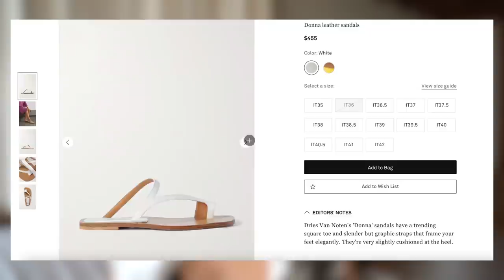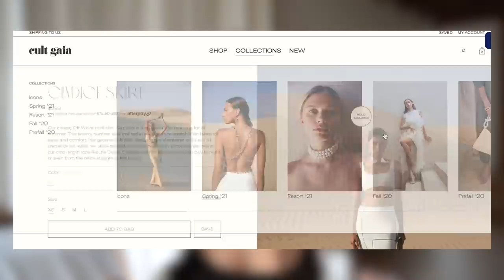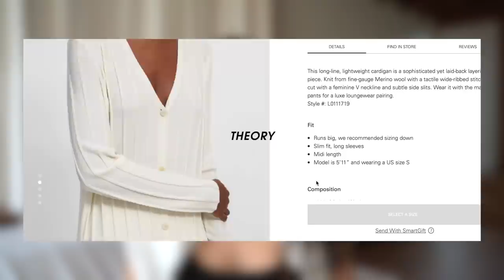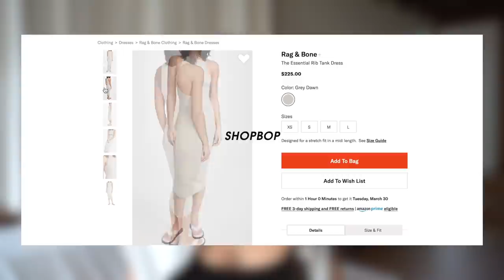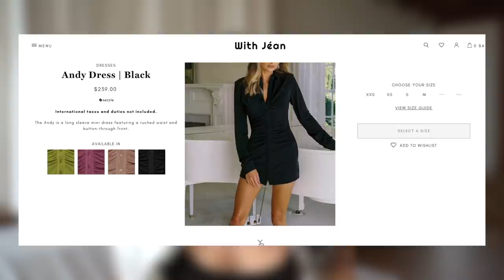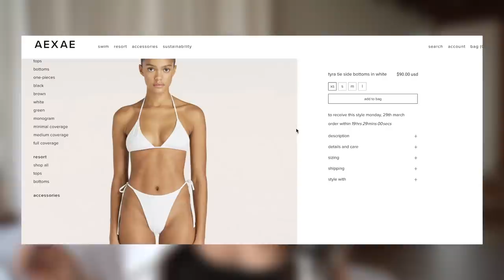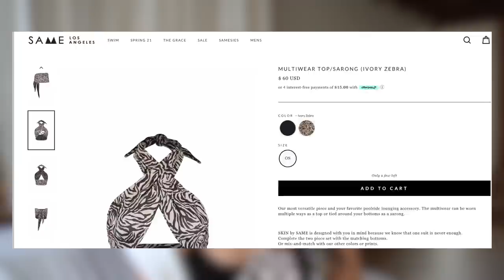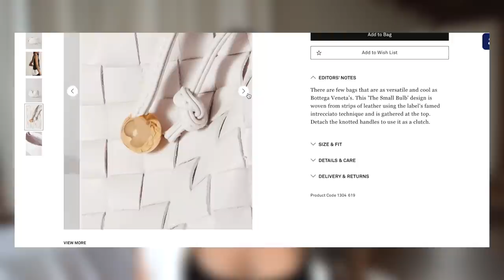Spring/Summer 2021 Trends I'm Loving: Wardrobe Planning & New-In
Sharing what I plan on wearing this spring and summer. I talk about what spring and summer trends I’m loving as well as what classic pieces I always wear during this time of year. I also try-on some new pieces that I recently purchased. I will also be sharing some small Spring & Summer brands that I love and some that I plan on purchasing from.

I still love and wear everything that I talked about in last year’s Spring/Summer video so be sure to check it out if you haven’t already:

ON ME:
Tinted moisturizer
Pangaia long sleeve shirt on shoulders

0:00 - INTRO

1:13- TRUE WHITE
Havianas in white:
Neil J Rodgers wedge heel sandal

3:32- LINEN
Linen pants from the Frankie shop (shown in photo)
White linen trousers by Natalie Rolt size 3 (I altered them)
Cultgaia website shown
Posse website shown

4:54 MULTI-WEAR TOP
All brands featured in photos are tagged on instagram.
Multiverse top by Lost Lorelei

6:27- CO-ORD COMFY KNITWEAR

7:42- SHIRT & SHORT SETS

8:40- RIBBED TANK DRESSES

9:23- BUTTONED DRESSES
Shirt dress by LMND
Flipflops by the row
Bag from by far
Buttoned dress from with jean

10:33- UNIQUE TOPS
Sami Miro vintage top

11:49- STRING BIKINIS
Aexae swimwear

13:54- ZEBRA PRINT
Same Los Angeles swimwear
Rat & boa matching set

16:50- WIDE LEG PANTS & SANDALS
Pants from Sundarbay
White flip-flops
Top is old from reformation

17:46- WOVEN BAGS

CLOTHING SIZE: Tops: Small or Medium | Bottoms: Usually US size 6 or 28